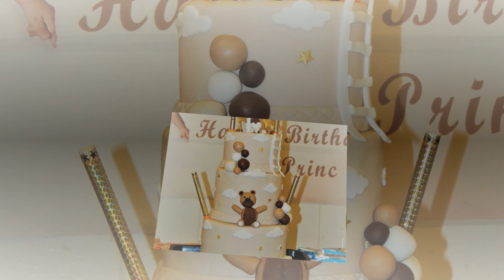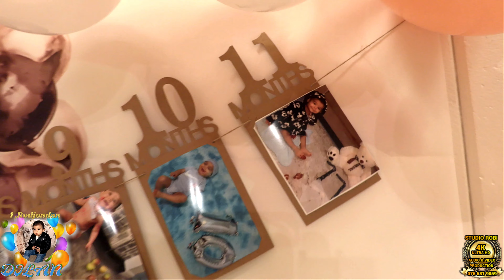DILAN 1. RODJENDAN 21.01.24 ( PART 1 ) SVAJCARSKA - LESKOVAC ( STUDIO ROBI 4K ULTRA HD )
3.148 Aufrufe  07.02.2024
Dobro Dosli u Nas Studio Robi 4K Ultra HD
Audio & Video Production Svajcarska

KAMERA : Robert memedovic & silmond sainovic
copyright all musik youtube